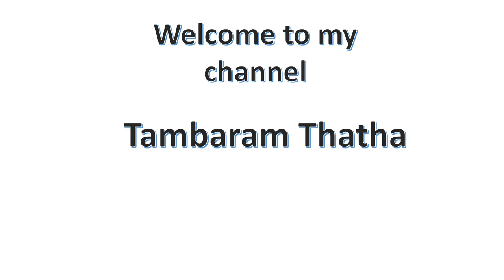Color full Scenery, Natural Scenery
Free audio taken from you tube library.
Thanks for all the photographers.